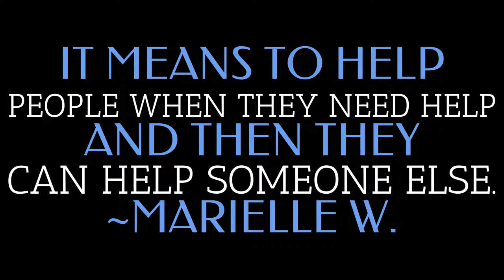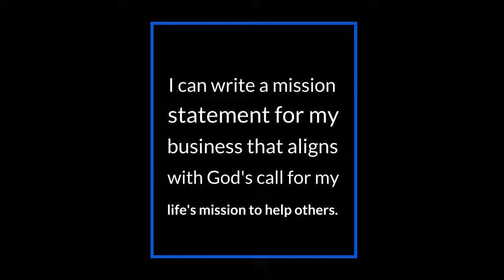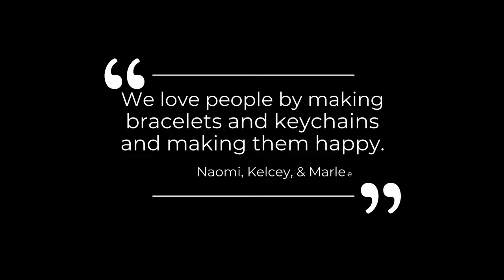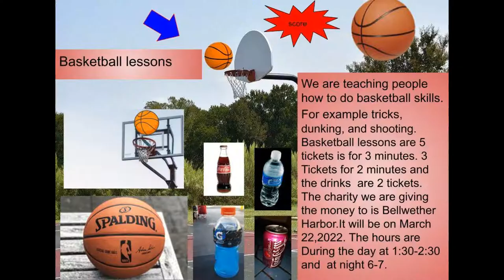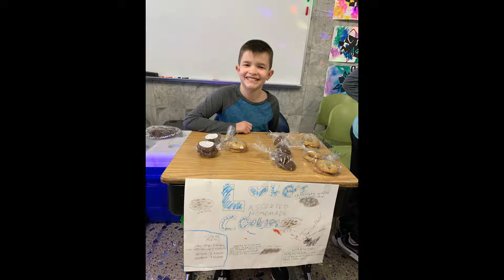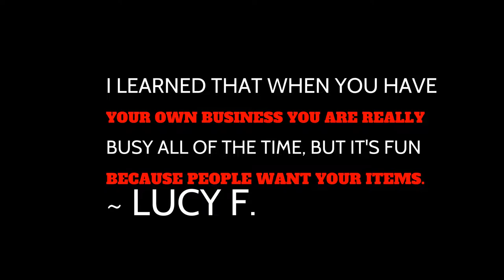FCS Market Day 2022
Fremont Christian School 3rd-5th Grade Market Day Reflection-2022